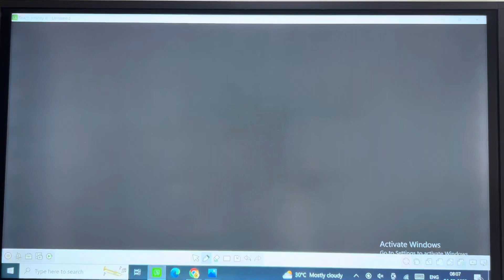BEST ONLINE EARNING WEBSITES FOR COLLEGE STUDENTS